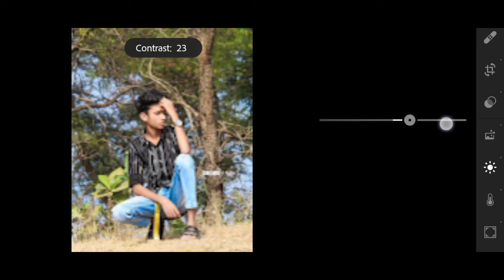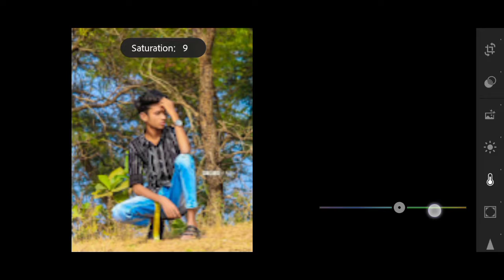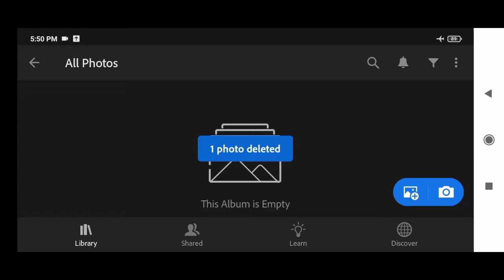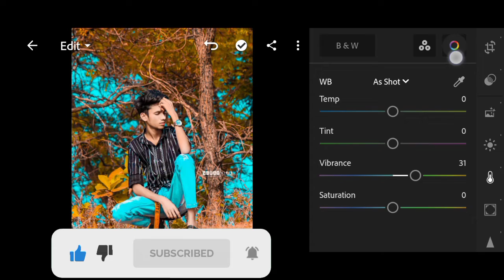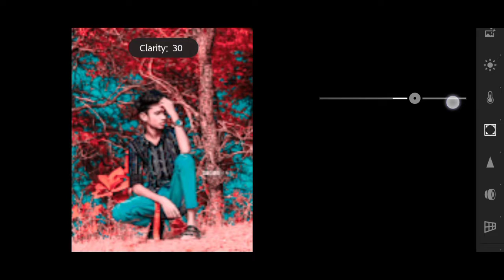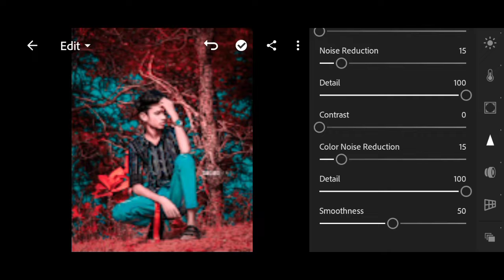Lightroom Red And Blue Photo Editing | Lr Photo Editing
Your Queries 👇

Lightroom red and blue photo editing
Lightroom red and blue preset
Lightroom editing red and blue
Lightroom black and red effect photo editing
Red and blue effect in lightroom
lightroom editing
lr
lightroom editing
lr edit
lr preset
black edit
black editing
black photo edit
brown preset
lightroom download
lightroom edit
lr background
photo edit
photo edit lightroom
photo editing
photo editing telegu
photo editor
picsart photo editing
lightroom tutorial
photo editing
lr photo editing
lightroom
lightroom retouching photo editing
lr editing
editing
lightroom pastel colour editing
lightroom presets
pastel color photo editing lightroom
adobe lightroom
lr photo editing
lr editing
lr editing